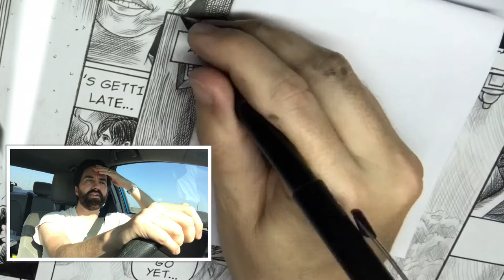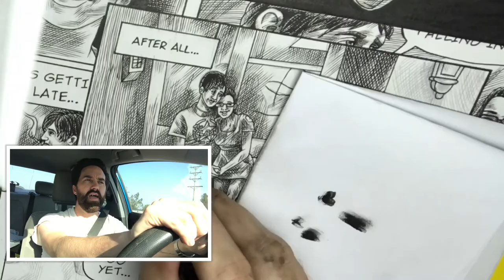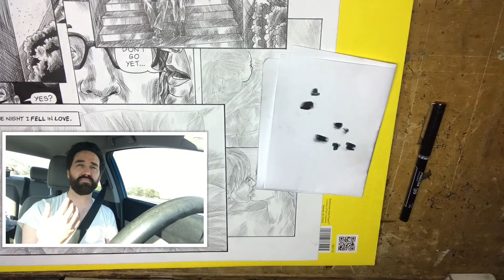How I Approach Writing A Graphic Novel Vlog #107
In this video, I discuss the ways in which my approach to writing a graphic novel has changed, then break down how I go about writing such a long comic project. I also show my inking process for a few panels for page 51 of Quarterly Stories, then show a little awesomeness from my son.